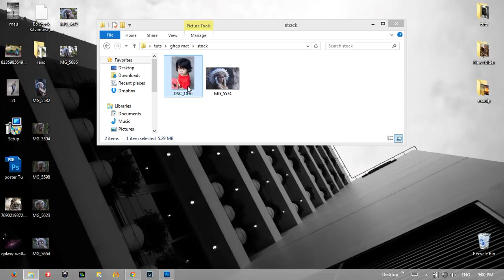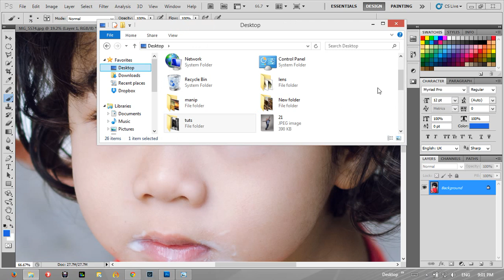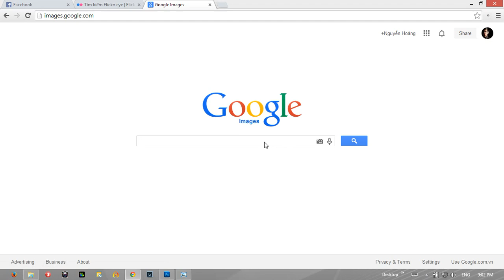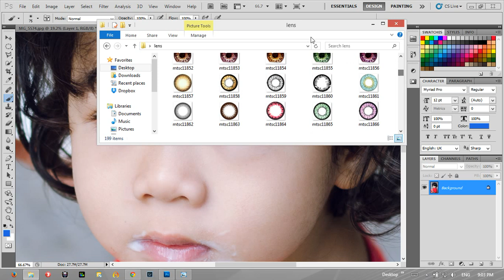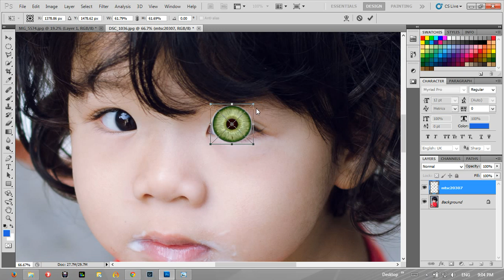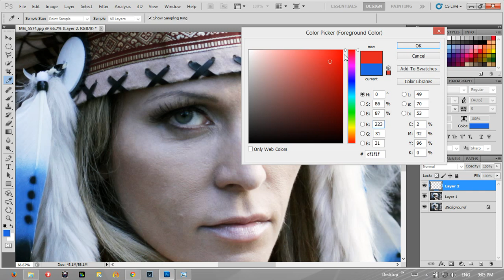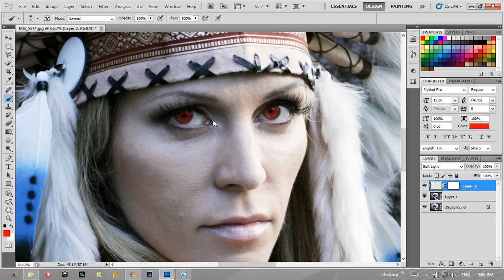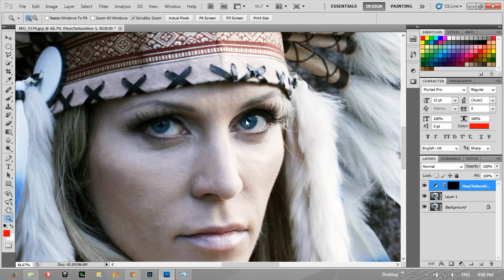chỉnh và ghép lens mắt trên photoshop | HPphotoshop.com